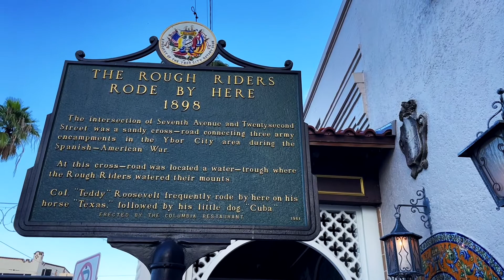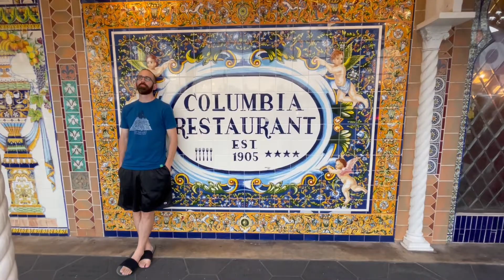Ybor City | The Cigar Capital of the World